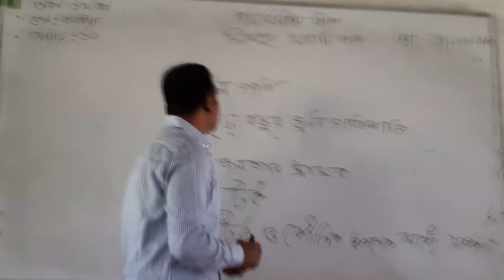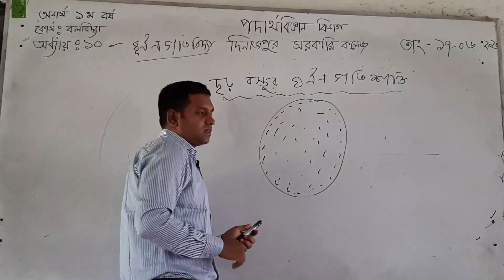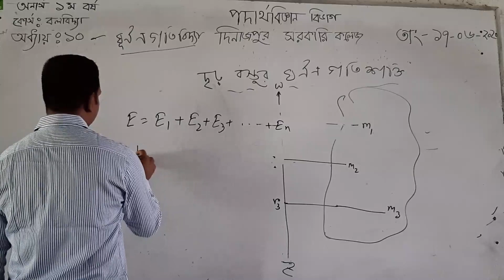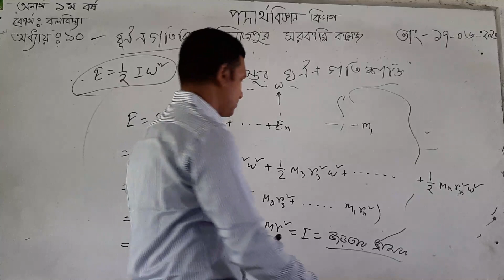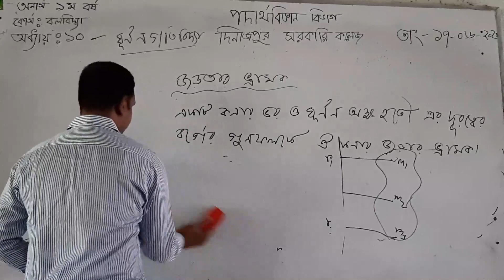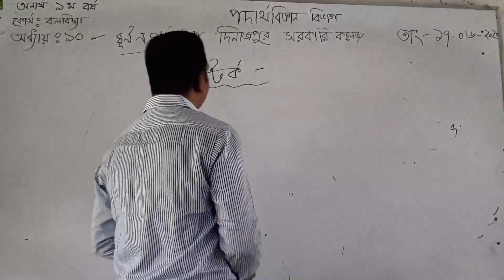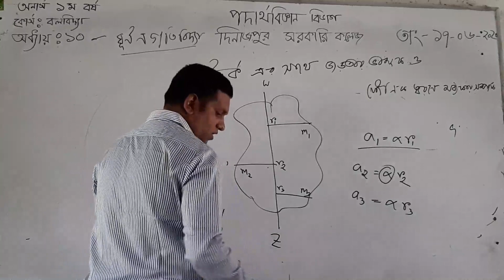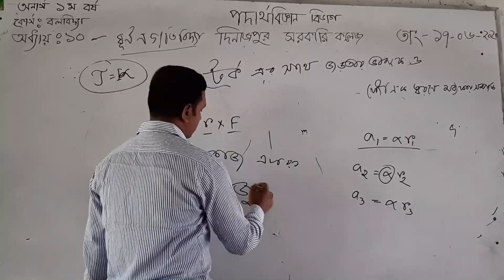Mechanics_Honours_First_Year,Physics_Class,Lecture-1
Subject _Physics
আলোচ্য বিষয় : ঘূর্ণন গতি,ঘূর্ণন গতিশক্তি জড়তার ভ্রামক, টর্ক।